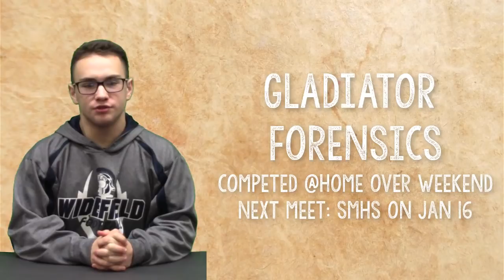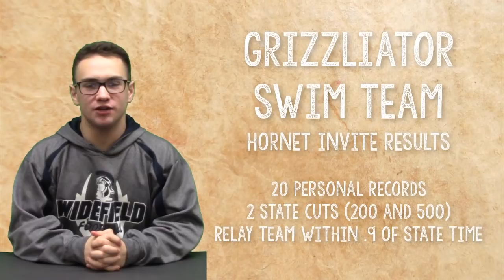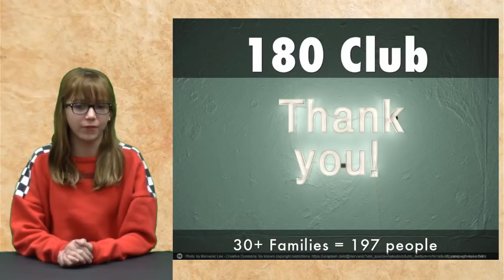KWHSNews Broadcast 1- 2 SEM 1 14 19 Mon